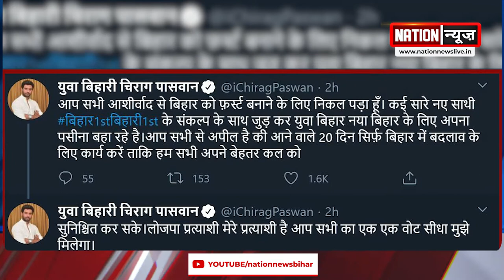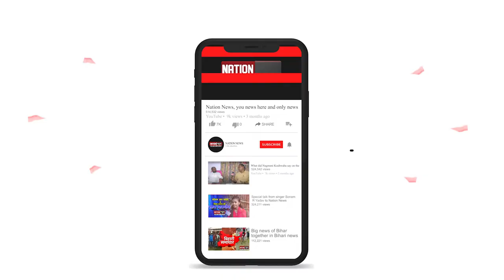सात निश्चय योजना में हुए घोटाले के आरोपी को Chirag भेजेंगे जेल..जाने पूरा मामला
newsnation nationreview chiragpaswan nitishkumar asambhavnitishkumar LJP JDU NDA CHIRAGPASWANTWEET Biharghotala सात निश्चय योजना में हुए घोटाले के आरोपी को Chirag भेजेंगे जेल..जाने पूरा मामला#